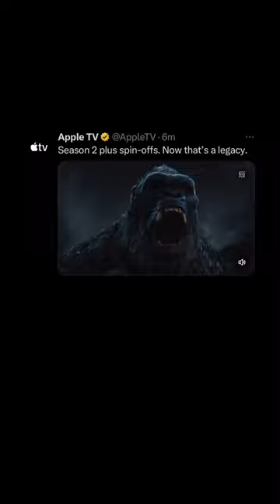Monarch Season 2 Confirmed! Kong, Skull Island, Ghidorah?! 😳